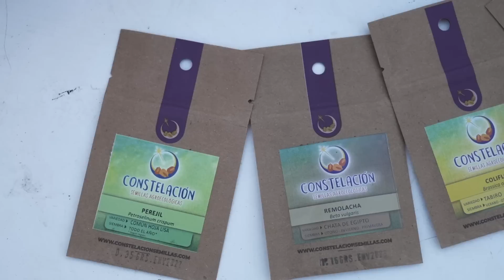👩‍🌾 ASÍ NOS PREPARAMOS PARA EL OTOÑO EN EL HUERTO 🍁 Siembra, compost, almácigos y truenos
Se va el verano y hay que estar a tiro porque en un pim pam pum cambia todo y ¡que bueno!
En este capítulo podrás ver:
🤍 COMPOST afuera y adentro de casa
🤍 QUÉ SEMBRAMOS para el cambio de temporada
🤍 La TÉCNICA MILENARIA de Lule para hacer almacigueras sin un peso
🤍 CANTEROS de piedra
🤍  un ZOMBI y un par de TRUENOS

🏡 UNA CASA DE MONTE
Buscanos en todas las redes como @unacasademonte

GENTE DEL BIEN AMIGA DE LA CASA
🌰 SEMILLAS